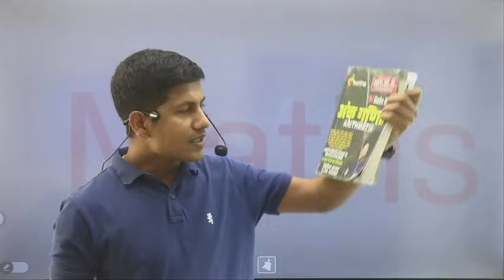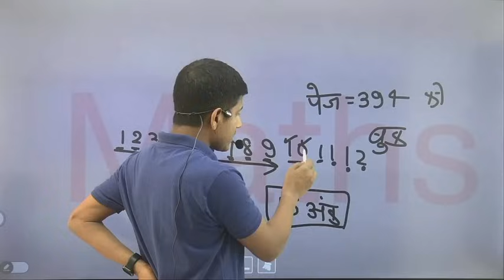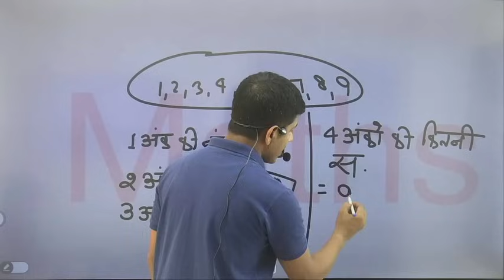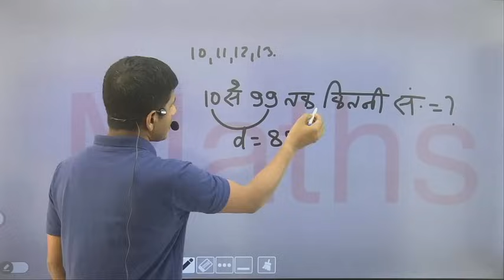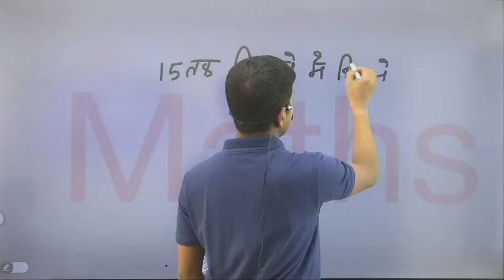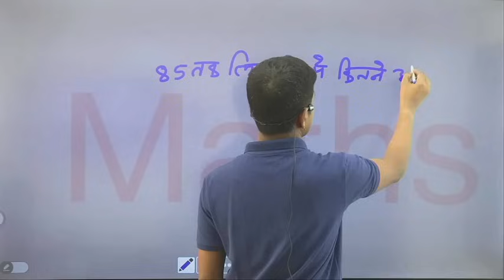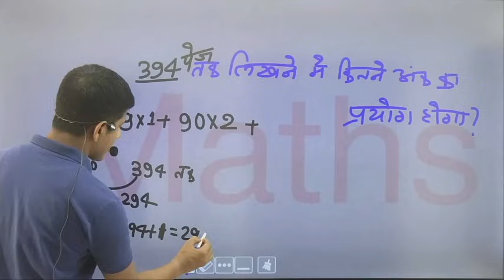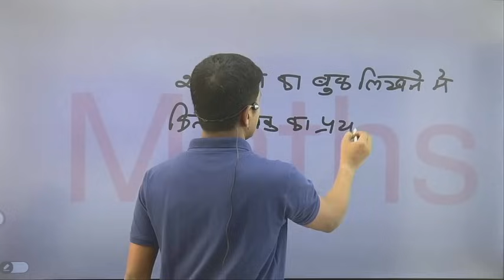गणित सीखने की भूख लग जायेगी | maths love | basic maths